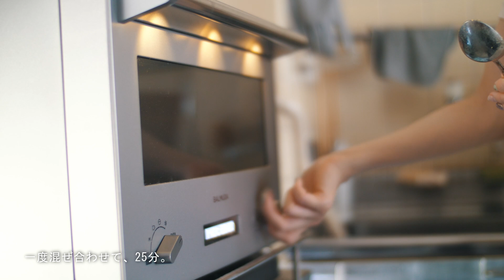[ 新婚30代夫婦のモーニングルーティン ] 仲良く家事をこなすリアルな休日の朝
今回は私たち夫婦のリアルな休日モーニングルーティンをお送りします！
こんなにゆっくりとグダグダ過ごしているルーティンをわざわざお送りしていいのかなと思いまが、、、。
早起きしてキリッと過ごす休日が理想なのですが、つい自分に甘い夫婦です。笑

今は結婚してからまだ3ヶ月程度。
新婚生活では基本的に二人で仲良く家事を共有しています。
今後、生活スタイルが変わることがあっても家事は二人でこなしてきたいですね。

そして平日に旦那がご飯を作ってくれている分、
休日には妻が自家製のグラノーラを作ってくれます。
案外健康にも良いグラノーラで毎日の朝食を食べられるのは幸せです！

00:00 opening
00:36 起床からの流れ
02:47 朝食
04:50 グラノーラ作り
06:23 洗濯、掃除
09:13 グラノーラ完成
11:13 ending

30代、新婚カップル。好きなものは料理、ワイン、器、旅行、ピクニック。
2022年の年末にプロポーズ。絶賛結婚準備中。夫婦のInstagramも始めたばかり。